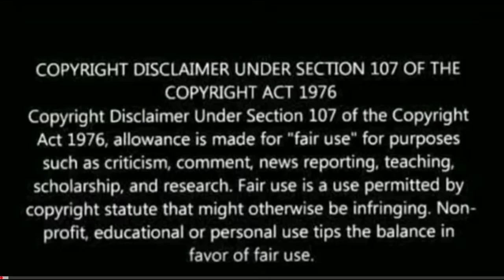Vakeel Saab COURTROOM Scene | Pawan Kalyan | Sriram Venu | VAKEEL SAAB movie scenes | Reaction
Vakeel Saab Interval Scene Reaction | Pawan Kalyan | Sriram Venu | Thaman S